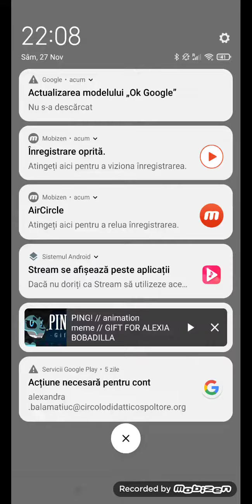PING Animation meme Warrior Wolves Blood Warning Ft. Alexandra B, Alexandra D And Mesila Bluelynx